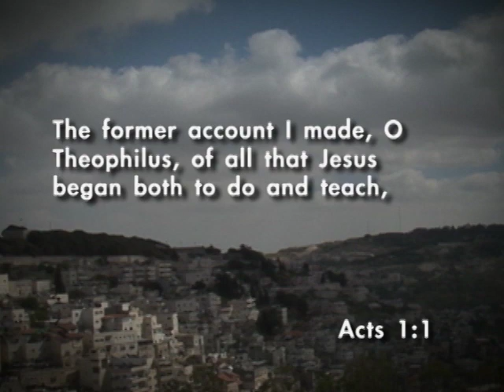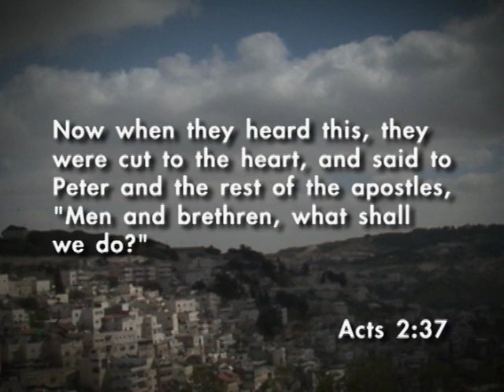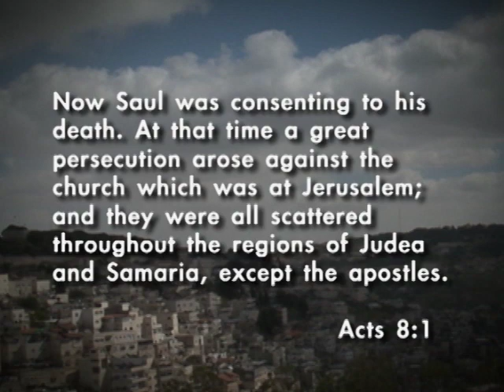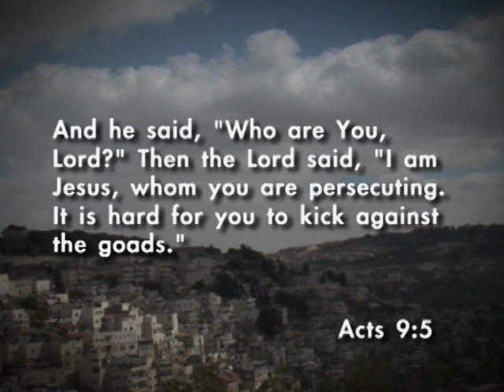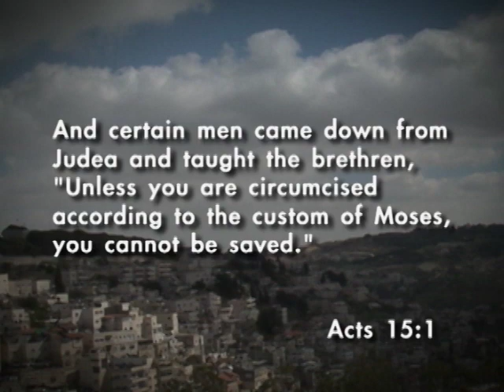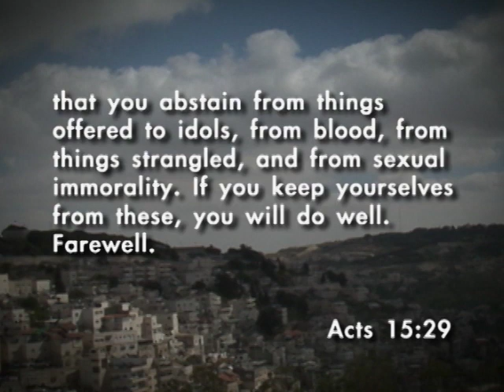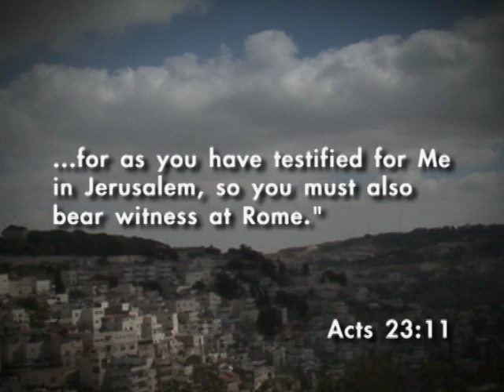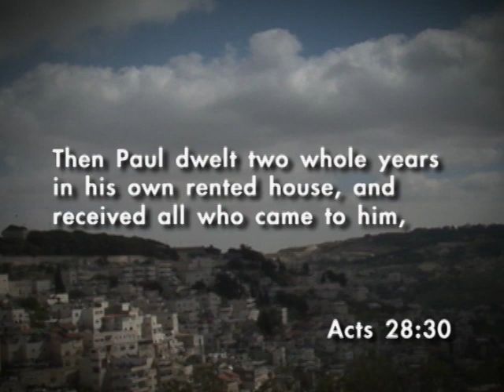Destination: Acts | Skip Heitzig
MESSAGE SUMMARY:

On our forty-seventh flight over the Bible from 30,000 feet Pastor Skip will give a tour of the entire book of Acts. Acts is the history of how Christianity was founded and organized and solved its problems. The gospel writer Luke tells the story of how the community of believers began by faith in the risen Christ and in the power of the Holy Spirit, the promised Counselor and Guide, who enabled them to witness, to love, and to serve.